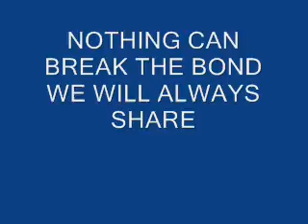LEIGHA MEMORIAL TRIBUTE PHOTOVID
For Daddy !  Best friends forever !
 In memorium of  Leigha, " A True Princess".